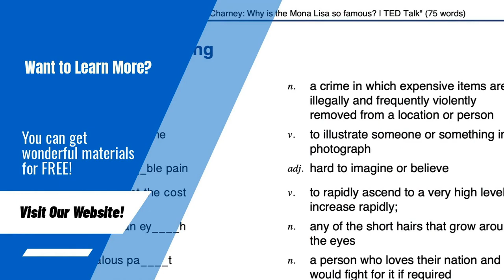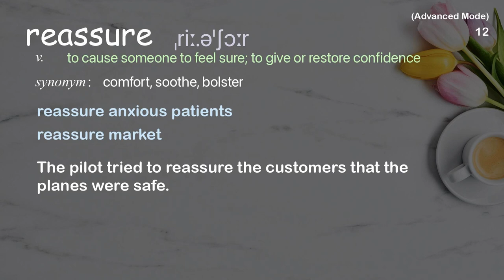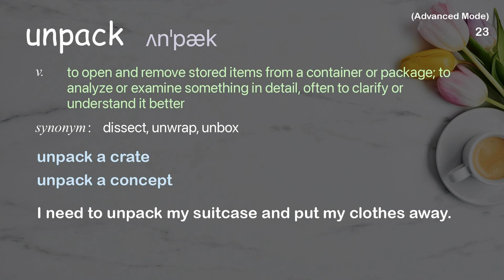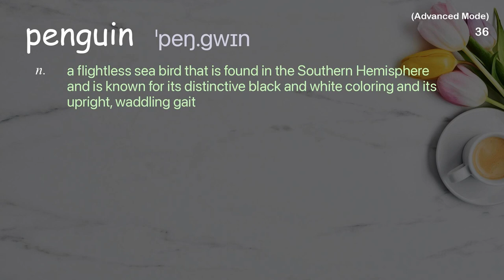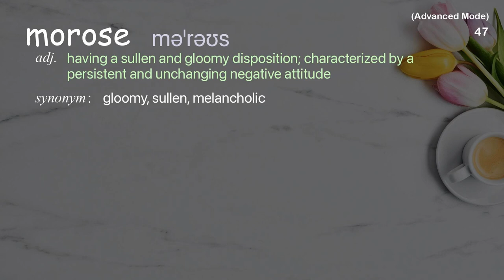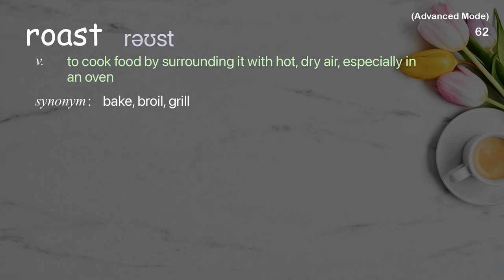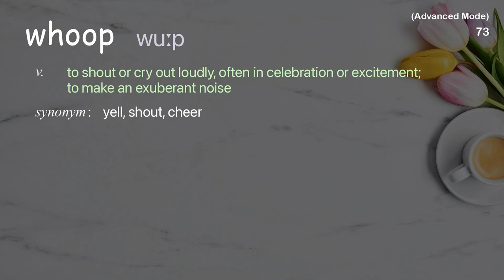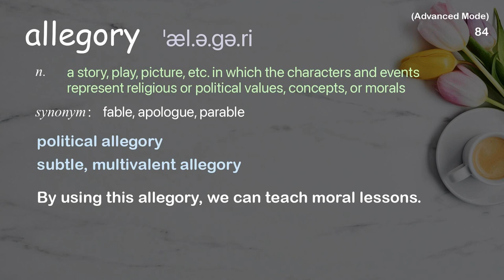85 Advanced Academic Words Ref from "Jon Mooallem: How the teddy bear taught us compassion | TED"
■PLEASE NOTE

■Reference Source
Jon Mooallem: How the teddy bear taught us compassion | TED Talk